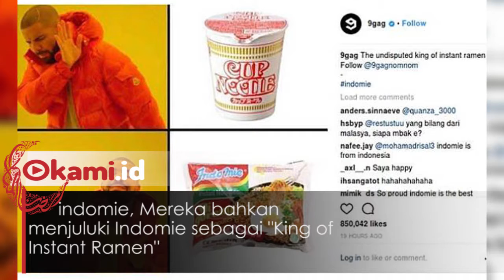5 Konten Kocak Asli Indonesia yang Terkenal di Dunia Internasional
Konten berupa foto maupun video yang berasal dari Indonesia
Penasaran konten apa aja? Cekidot!